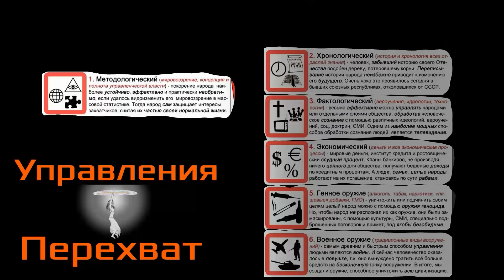(В. Боглаев) Бессмертие, масоны и дарующий огонь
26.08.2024 Страхи и желания глобалистов ведут к уничтожению мира. Может им дать другую идею, раз они сами не способны придумать сам?
"Они умны на зло, а добра делать не умеют!"
Боглаев Владимир Николаевич, директор ЧЛМЗ.
Виктория Ахметова.

Для народной помощи заводу:

номер телефона для перевода по СБП (Система Быстрых Платежей): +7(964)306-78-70 (Альфа Банк) Поддержать канал и инициативы Владимира Боглаева можно переводом на карту ВТБ: Номер карты: 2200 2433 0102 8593 В том случае, если оплата не прошла, используйте номер карты: 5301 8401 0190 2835 Номер счета получателя: 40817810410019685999 Получатель: Владимир Николаевич Боглаев (для успешного перевода транзакции по номеру счета ФИО необходимо указывать полностью) БИК Банка получателя: 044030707 ИНН Банка получателя: 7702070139 КПП Банка получателя: 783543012 Корреспондентский счет: 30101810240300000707